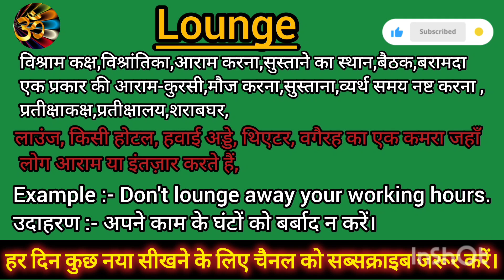Lounge meaning in Hindi Lounge ko Hindi m kya khte h Lounge ka matlb hindi m kya hota h